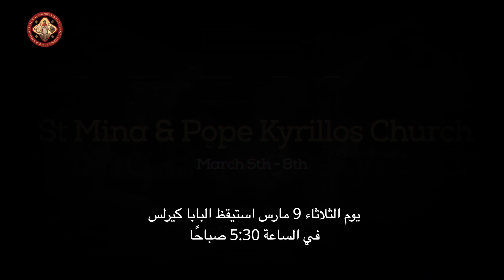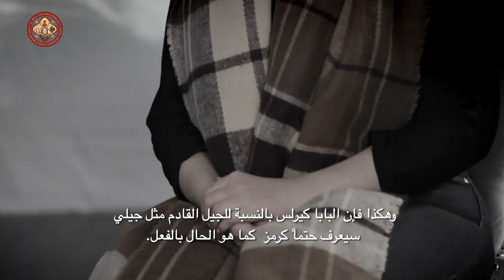Pope Kyrillos Episode 03 - March 7th, 2021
Pope Kyrollos Veneration